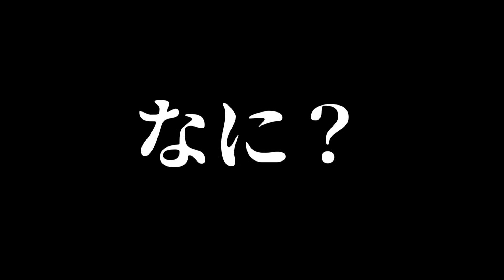【龍が如く0】桐生一馬とマネーアイランド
こんのの！からだよわよわ病弱vtuberの鬼月(おにつき)ののです！
平日22時からよく配信してます！(休日はお昼とか夜に)

ゲリラ的に配信してるのでベルマークをONにするか
↓Twitterをチェックしてね↓

グッズもあるよ
↓ようかい屋さん↓

【ようかいとは】

ののといつも一緒にいる友達の妖怪。「ようかい」っていう名前の妖怪。緑色。

【チャンネル爆破事件】

2020年7月19日活動開始。しかし2020年10月20日にブランドアカウントと紐づけしようとしたら
操作がうまくいかずチャンネルのアーカイブが全て消し飛んでしまう……。